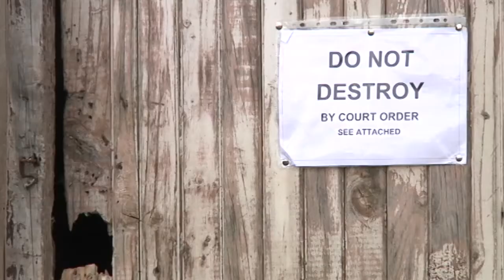Makana bulldozes a family home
Report by Siyavuya Makubalo, Desiree Phalane & Samantha Sterling-Court.

In May 2014, the court ruled in favour of Makana Municipality in a court case involving Grahamstown resident Lindani Ndonyeli and his family in the illegal demolition of his house by the municipality. Donyeli is currently awaiting a court date which can be expected  in early 2015 to seek justice for the loss of his home.